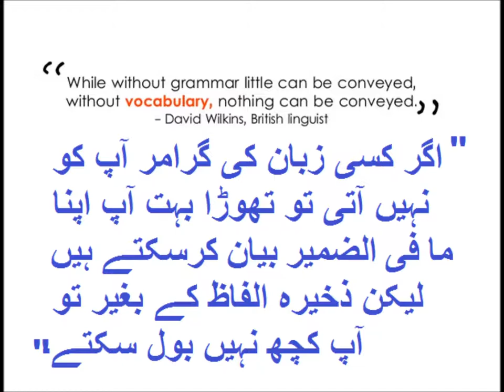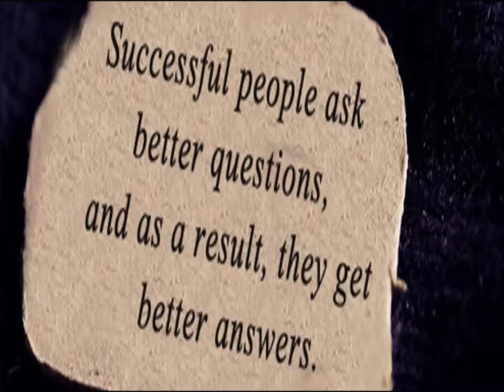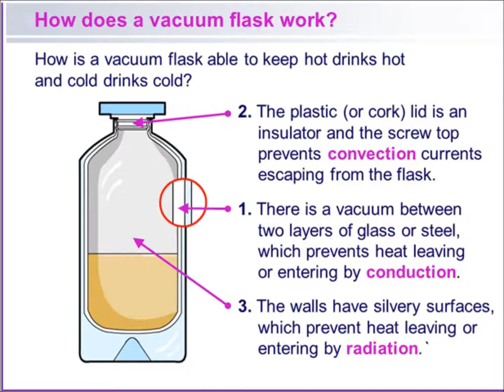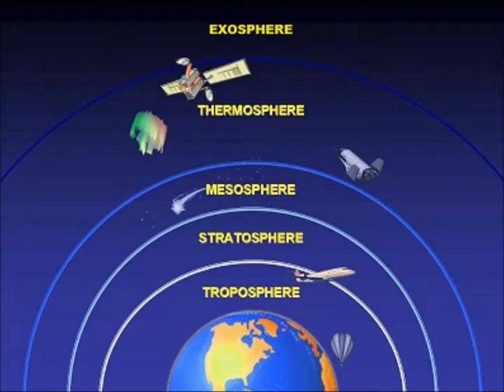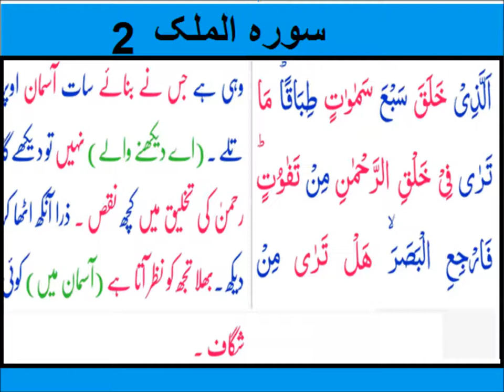Words that begin with 'sk/English grammar/English in Urdu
Class 3 English L 83, words that begin with 'sk' in Urdu
learn new words having sk for grade 3 kids in urdu